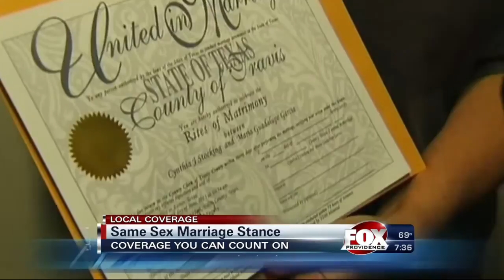Q&A with Bishop Nicholas Knisely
The Bishop of the Episcopal Church of Rhode Island stopped by the studio to chat with us.